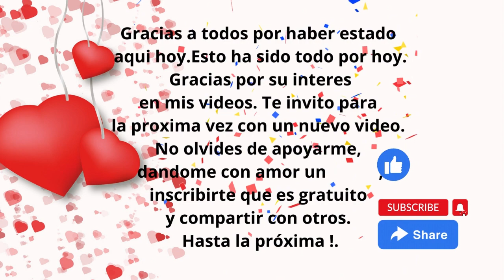28 - RELAJACION PROFUNDA CON EL SONIDO DE OLAS DEL MAR, SANACION PARA EL ESPIRITU Y EL CUERPO !😊🌹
Hola a todos, que tal estais, espero que muy bien, yo gracias a Dios, siempre agradecida en mi vida, no importa la circunstancia que sea.
Yo te doy la bienvenida si eres nuevo a mi canal y espero que sea de tu agrado.

Hoy comparto con vosotros un video muy relajante, con sonidos magicos de las olas del mar. Sonidos que nuestro cuerpo necesita para relajarnos. Espero que te guste, si es asi compartelo con otros, regalame un like e inscribite a mi canal.